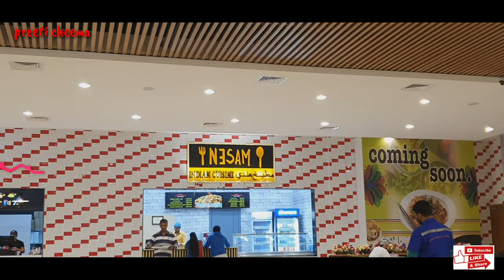Weekend fun with family in China market muscat.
hi friends
China Center is feeling fantastic at Al Hail China Center. ... Welcome to China mall tour with preeti and family .